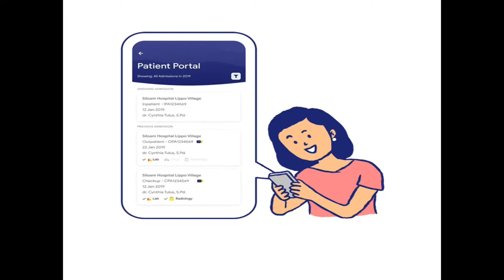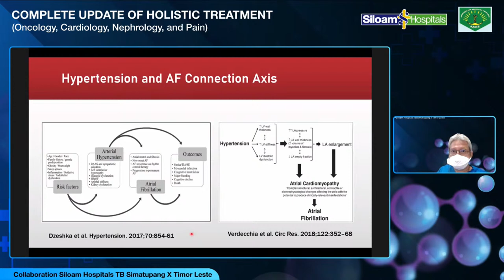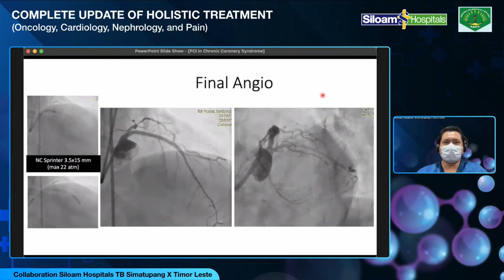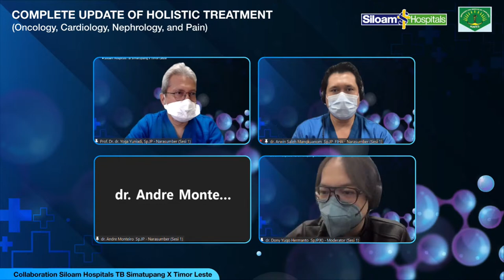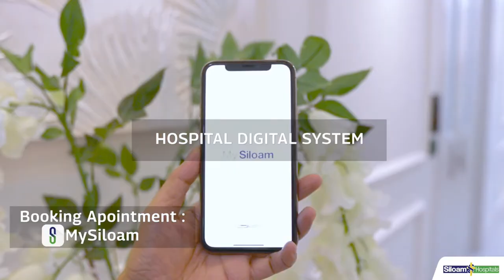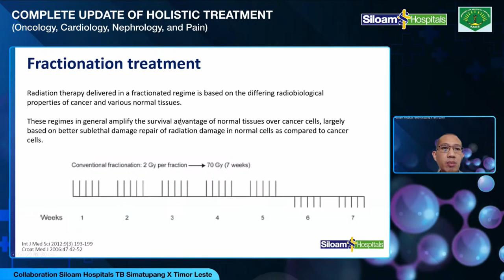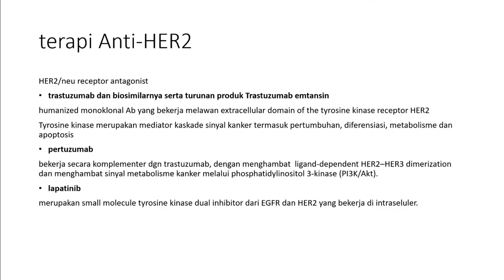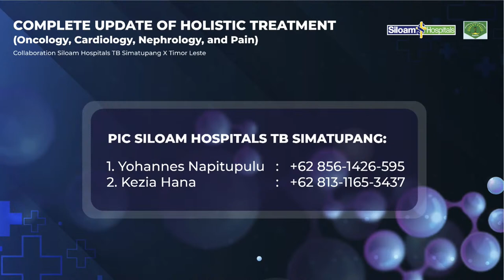COMPLETE UPDATE OF HOLISTIC TREATMENT (Oncology, Cardiology, Nephrology, and Pain) - Day 1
Welcome to the "Complete Update Of Holistic Treatment" Medical Webinar registration page which will be held on:

This webinar will be divided into 2 sessions.

#️ Day 1 - ONCOLOGY and PAIN:
The 1st session will be moderated by dr. Dony Yugo Hermanto, SpJP(K)
Speakers will bring each topic:
1. Prof. Dr. dr. Yoga Yuniadi, Sp.JP - Atrial Fibrillation
2. dr. Arwin Saleh Mangkuanom, Sp.JP, FIHA - PCI in Chronic Coronary Syndrome
3. dr. Andre Monteiro, Sp.JP - Antibiotic Prophylaxis in Rheumatic Heart Disease

The 2nd session will be moderated by dr. Denny Handoyo, Sp.Rad (K) Onk
1. dr. Arief Wibisono, Sp.B (K) Onk - Current Diagnosis and Management of Breast Cancer
2. dr. Arry Setyawan, Sp.Onk Rad - Role of Radiotherapy in Malignancy Treatment
3. dr. Fara Vitantri, Sp.OG (K-Onk) - Uterine Tumor